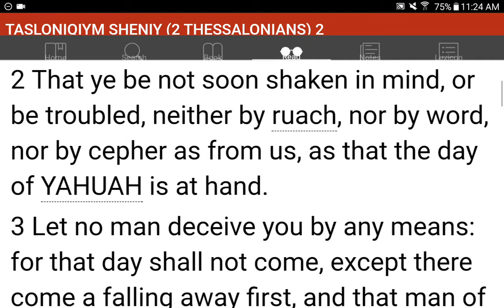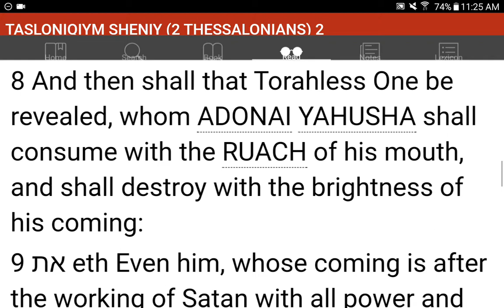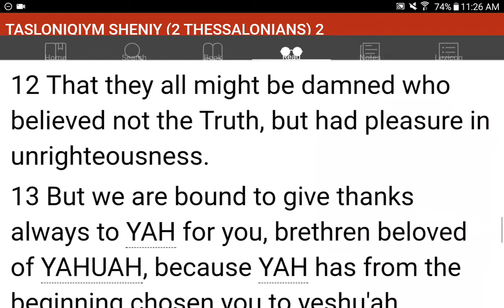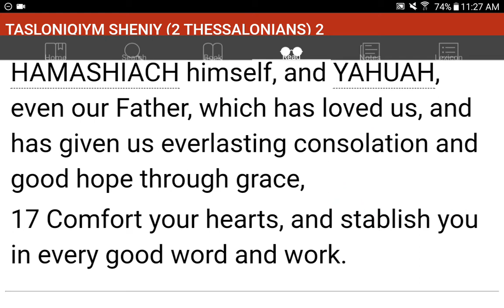💜h?™ "What's the MOST HELPFUL & SIMPLEST WAY that WORKS?"™ GIVE 1P/Month NOW! GCash